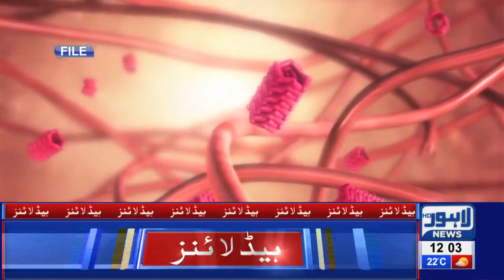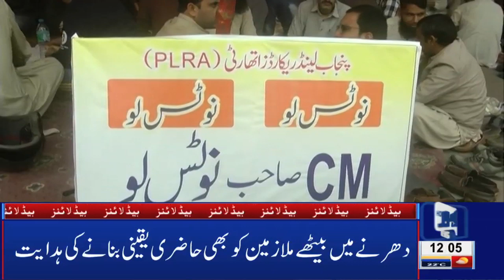Diagnosis of Nawaz Sharif's illness becomes issue 12 PM Headlines | 12 Nov 2019 | Lahore News